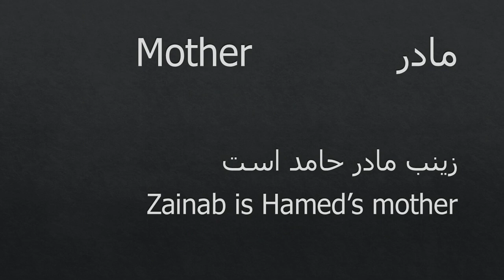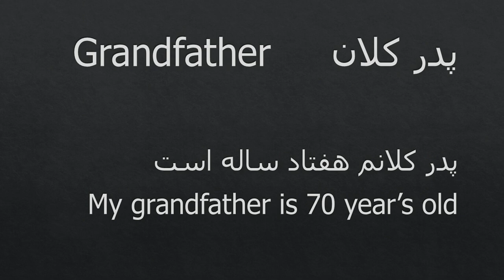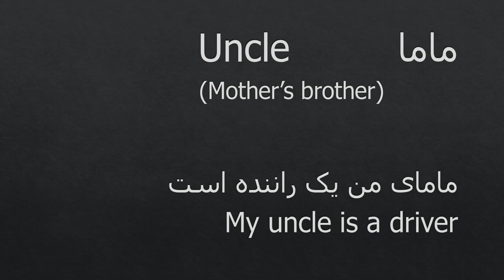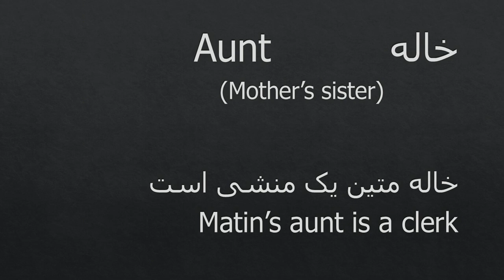Farsi Dari lessons - Family آموزش زبان فارسی دری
In this lesson you will learn how to call family members and parents in Farsi Dari language.

Family     فامیل / خانواده
parents      والدین
father        پدر
mother        مادر
brother         برادر
sister            خواهر
uncle              کاکا / ماما
aunt                عمه/ خاله
nephew            خواهرزاده/ برادرزاده
cousin              پسرخاله/ دخترخاله/ پسرماما/ دختر ماما/ پسرکاکا/ دختر کاکا
husband           شوهر
wife                    زن
father in law      خسر /پدرشوهر /پدرزن
mother in law          خشو/ مادرشوهر/ مادر زن
brother in law           خسربره/ برادرزن/برادر شوهر
sister in law               خیاشنه/ خواهرزن

dari lesson
dari alphabet
farsi lesson
farsi alphabet lessons
afghanistan
afghan
afghan culture
learn to speak dari
how to speak farsi
parsi
farsi
dialects in dari and farsi
kabul
balkh
herat
arabic alphabet
arabic language
درسهای زبان دری
آموزش زبان فارسی
دستور زبان فارسی دری
گرامر زبان فارسی
pashto language
phasto